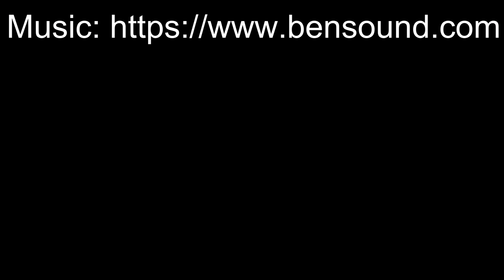Beaver Dam Lake, Wisconsin (My first drone video)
Clips and photo taken from my Mavic Air